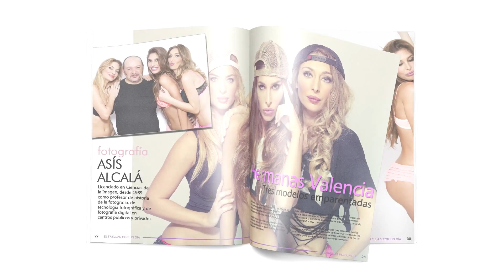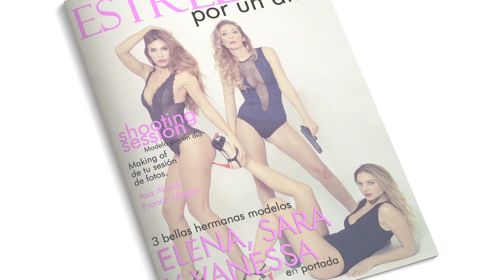Making of de la sesión de fotos a las hermanas Valencia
Making of de la sesión de fotos a las hermanas Valencia (Elena, Sara y Vanessa). Fotografía: Asís Alcalá. Filmación y edición: Francis Magán